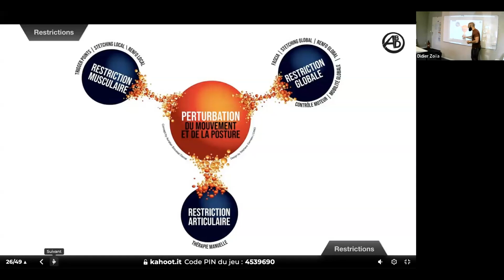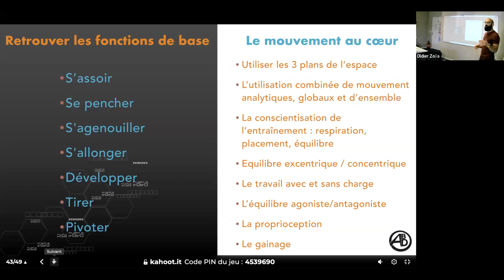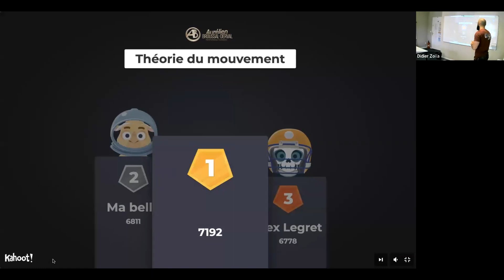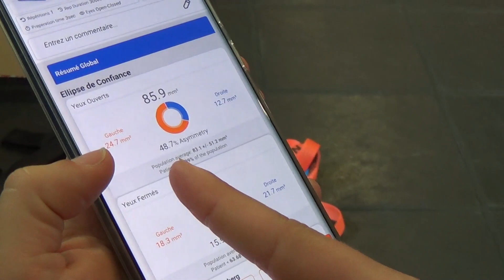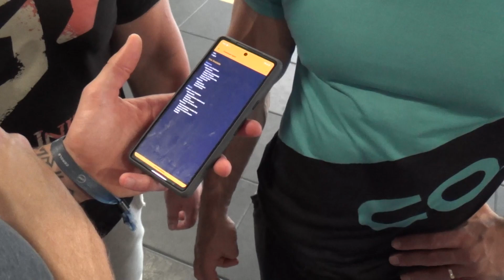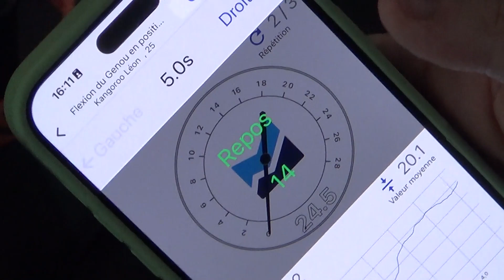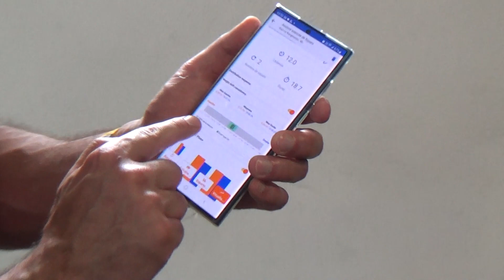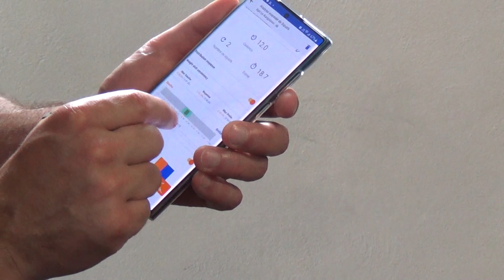Aurélien Broussal en CQP IF chez Damalis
C'est toujours exceptionnel. Aurélien Broussal nous fait l'honneur de passer une journée de formation avec les CQP IF
Screening 2.0
Analyse du mouvement fonctionnel, enregistrement de data, et ouverture des appli Kinvent et Sport Science Test aux élèves de Damalis pendant la formation CQP IF.
Et toi tu fais quoi pendant ta formation ?
Choisis Damalis pour ta formation de coach ou de Manager Sportif.

Formations CQP IF, Titre pro de Manager dans l'univers sportif, BP JEPS AF, CS AMAP, CQP ALS AGEE, Coach Haltéro (Equivalent UC4 et TEP), Coach Musculation Fonctionnelle (Equivalent UC 3 et TEP), MC AGSS, Certifications Pilâtes et Yoga 100% en ligne